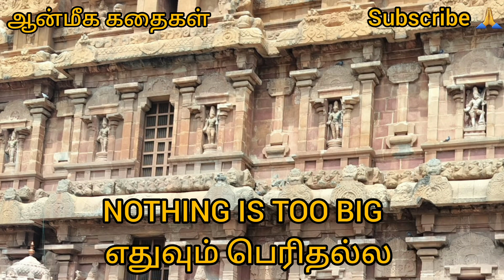எதுவும் பெரிதல்ல | NOTHING IS TOO BIG | ஆன்மீக கதைகள்| ஆலயம் செல்வோம் நாம்